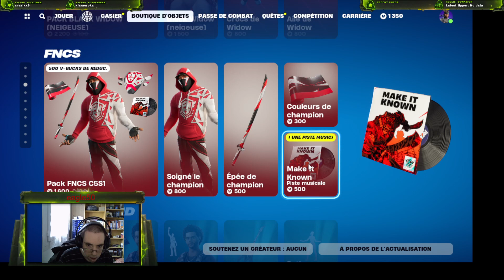[FR +18] on se fait du fortnite ?